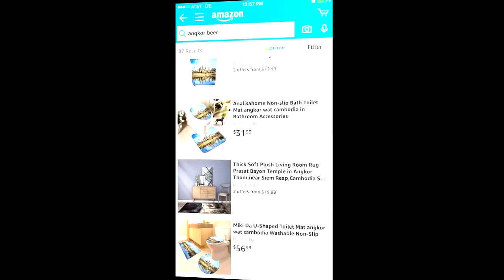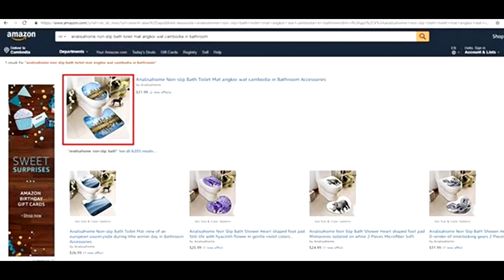ហួសចិត្ត.. ក្រុម​​​​​​​​​​ហ៊ុនAmazo​​​​​​​​​​​​​​​​​​​​​​nយករូបប្រាសាទអង្គរវត្ត រចនាលើកំរាលជូតជើង